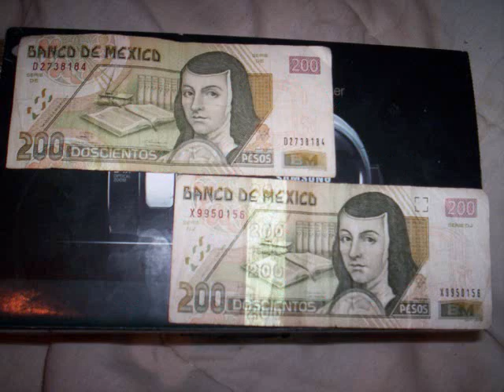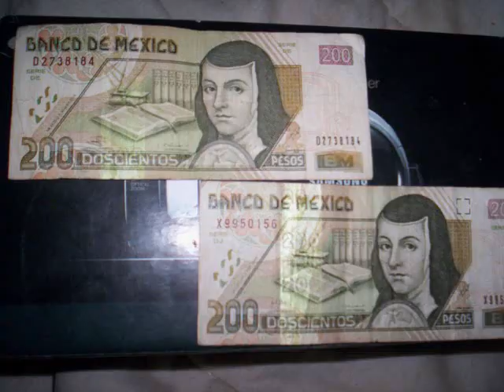GEEK WHO LOVES THE PEPSI :) !!!! SO CUTE !!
IM A GEEK AND I LOVE PEPSI AND CUTE THINGS LIKE TECH AND DELICIOUS STUFF